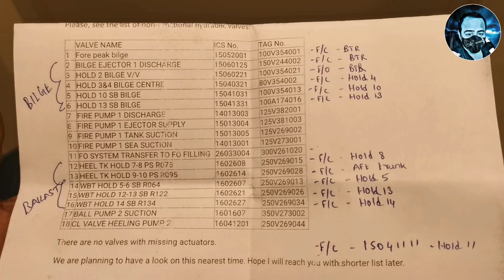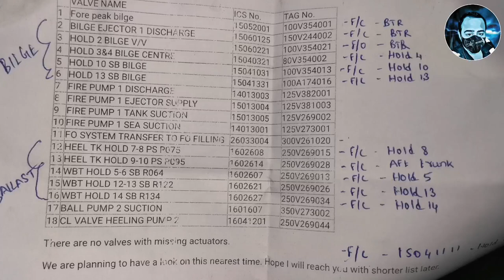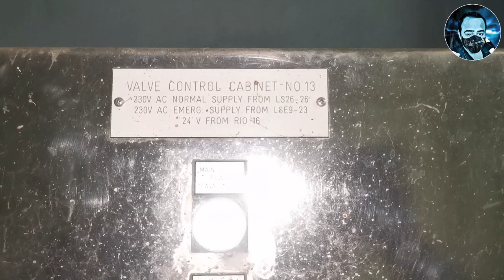LPU Troubleshooting | Merchant Navy | Tamil | Soofi'S Diary#electrohydraulicvalves#Soofisdiary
In this Soofi'S Diary Video, We showed you some trouble shooting procedures for Electro Hydraulic Valves which is commonly used onboard a ships.